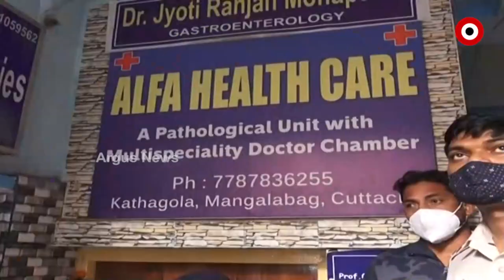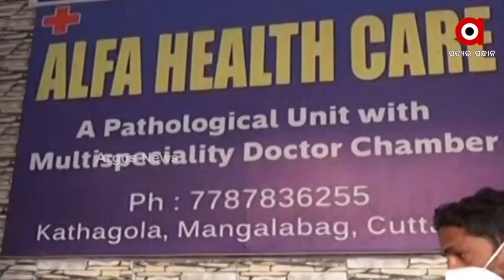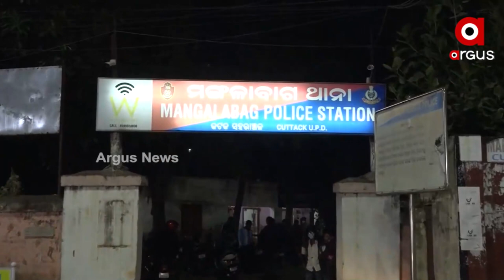କଟକରୁ ଠାବ ହୋଇଥିବା ବେଆଇନ ଲିଙ୍ଗ ନିରୁପଣ ମାମଲା ଜାରି ରହିଛି ପୋଲିସ ତଦନ୍ତ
କଟକରୁ ଠାବ ହୋଇଥିବା ବେଆଇନ ଲିଙ୍ଗ ନିରୁପଣ ମାମଲା ଜାରି ରହିଛି ପୋଲିସ ତଦନ୍ତ । ଏହି କ୍ରମରେ ଭୃଣ ଲିଙ୍ଗ ନିରୁପଣ ରାକେର୍ଟ ଚଳାଇବା ଏବଂ ଏଥିରେ ସାମିଲ ଥିବା 4 ଜଣ ବ୍ୟକ୍ତିଙ୍କୁ ଗିରଫ କରି ସାରିଲାଣି କମିଶନରେଟ ପୋଲିସ । ତେବେ ଏହି ରାକେର୍ଟର ଚେର କଟକ ବାହାରକୁ ଲମ୍ବିଥିବାରୁ କମିଶନରେଟ ପୋଲିସର ଏକ ଟିମ୍ ବିଭିନ୍ନ ଜିଲ୍ଲାକୁ ଯାଇ ତଦନ୍ତ କରିବ ବୋଲି ସ୍ପଷ୍ଟ ହୋଇଛି ।